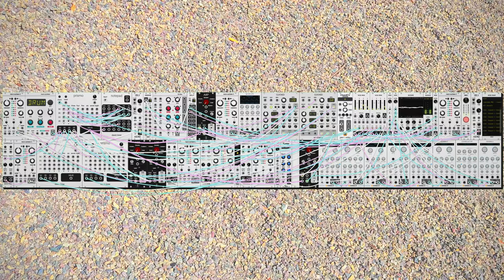dawn bree - life keeps going i guess (modular synth ambient)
something a little bit more atmospheric today with a bit less formal structure. i'm a big fan of that thing where an instrument will fade in in just the right way where you don't even notice it until it comes fully into focus. this one leans in to that idea and just sort of has a lot of different synth lines that interact with each other in fun ways. it would be interesting to do the maximalist version of this where i just build like thirty different parts and make like a twenty minute long song of everything weaving in and out in interesting ways. i would have to get a better computer for that probably though as i'm already mostly at the edge of what vcv can handle. maybe i'll try something like that in a few days.

progression is a new favorite of mine, i like to think i took it from a german error message song, but my ability to guess chord progressions just by listening to them is pretty bad, so i landed on whatever this is instead. its a I-vii*-IV-iii, where we start strong, take a hard left turn, start rounding off like we're going back to the start, then meander around for a second before we get there. ear training is so cool, i'm starting to get to the point where i can feel different intervals, i have no way to explain how they feel, but its specific and really fun. anyways i hope you like this one, let me know what you think! :)